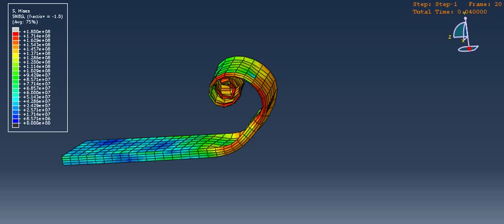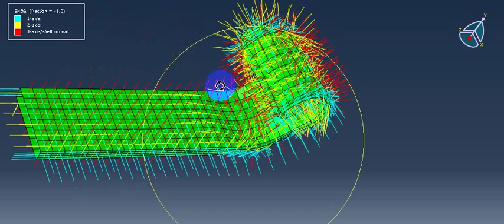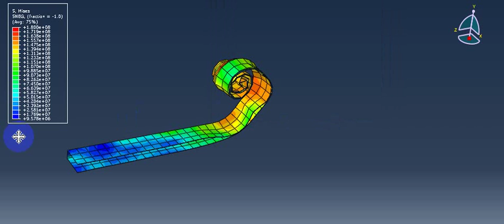Fem analysis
Abaqus